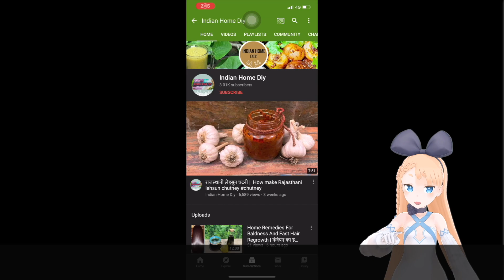Jatamansi for Hair Growth, Stress & Premature Greying | What Is Jatamansi ?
jatamansi is a flowering plant of the valerian family that grows in the Himalayas. It is a source of a type of intensely aromatic amber-colored essential oil, spikenard. The oil has, since ancient times, been used as a perfume, as a traditional medicine, and in religious ceremonies. It is also called spikenard, nard, nardin, or musk root.
 jatamansi is a flowering plant of the honeysuckle family that grows in the eastern Himalayas, primarily in a belt through Kumaon, Nepal, Sikkim and Bhutan. The plant grows 10–50 cm (4–20 in) in height and has pink, bell-shaped flowers. It is found at an altitude of 3,000–5,000 m (9,800–16,400 ft). Rhizomes (underground stems) can be crushed and distilled into an intensely aromatic
amber-colored essential oil, which is very thick in consistency. Nard oil is used as a perfume, an incense, a sedative, and an herbal medicine said to fight insomnia, birth difficulties, and other minor ailments.